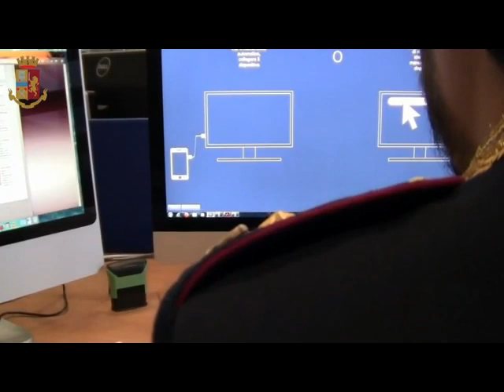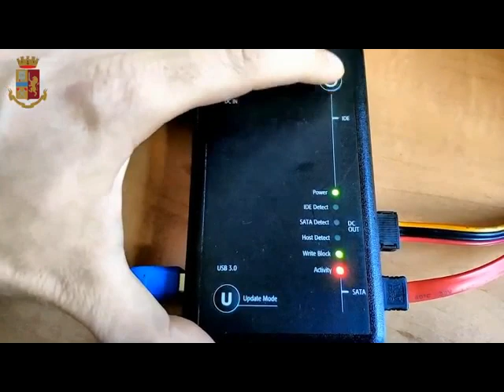Postale: contrasto alla pedopornografia, 4 arresti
Scoperta dalla Polizia postale di Venezia una rete di pedofili italiani che attraverso una piattaforma di messaggistica si scambiavano video e foto pedopornografici.